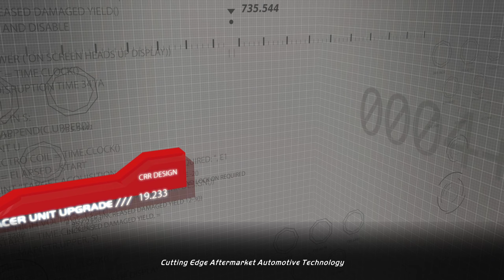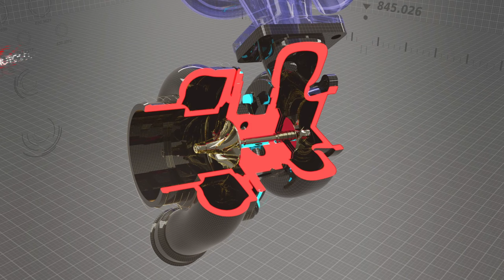Bugatti Veyron 16.4 - Mise Závodníka - NFS Pursuit Remastered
Need for Speed Hot Pursuit Remastered klasické závody proti policii společně se zběsilou jízdou. Sažim se o co nejlepší jízdu jak jen to jde vždy na první místo.Poprosil bych vás o sdílení videa po skupinách nebo o jeho zaslání některým z přátel, kteří sledují to, co právě hraji, videa budou i nadále jen lepší.

PC Specification: (DESKTOP) Dell
Processor : Intel i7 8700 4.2GHz
GPU : MSI GeForce RTX 2070 SUPER GAMING X TRIO
RAM : Patriot VIPER 4 16GB (2x8GB) DDR4 3600